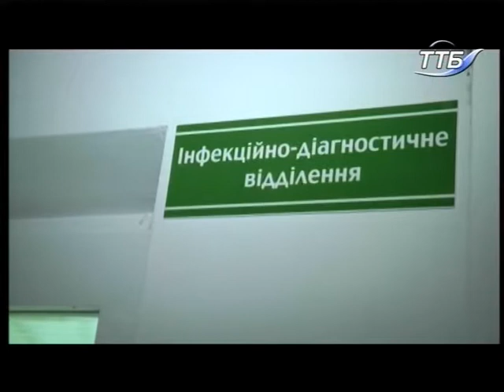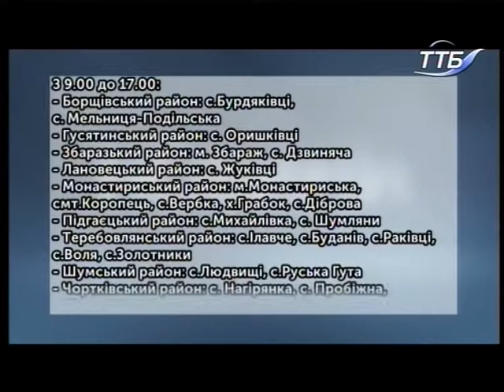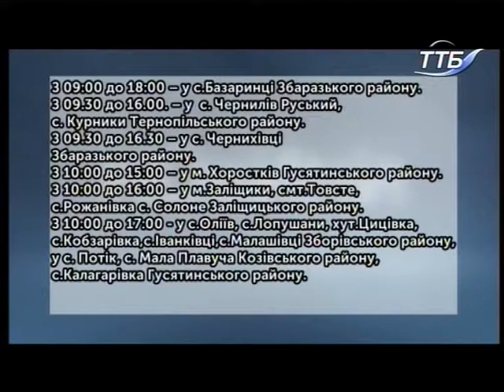23.10.2018. Новини. 13:30